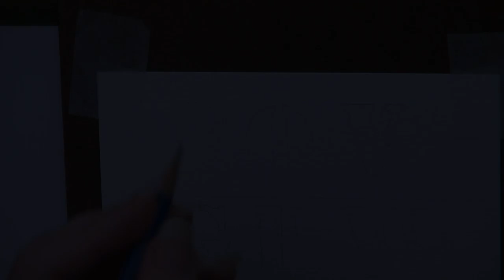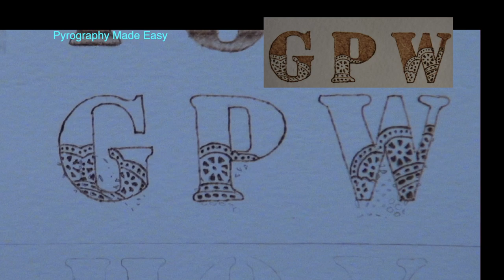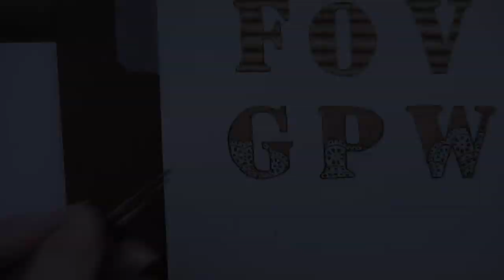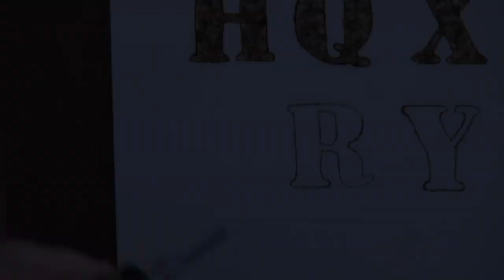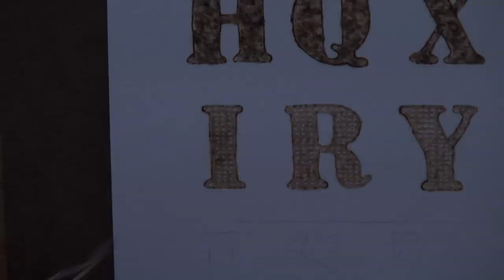Pyrography for beginners - Assorted Textures using letters wood burning tutorial (part 2)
Pyrography tutorial that shows beginner techniques for adding texture to letters in wood burning.  The textures can be used on many other items.  Learn pyrography shading techniques to create different textures to make your letters unique.  There is a written version of this tutorial on my website.

Video Table of Contents (click on the time = forward to that spot)
00:00  Intro
00:37  Ribbed
03:03  Stenciled
05:01  Dark Mottling
07:24  Crackers
09:01  Dotted
10:01  Conclusion

Artist: Brenda Wilkie
Video created by: Brenda & Todd Wilkie
Music written & performed by: Todd Wilkie